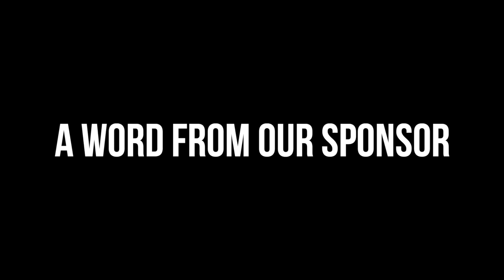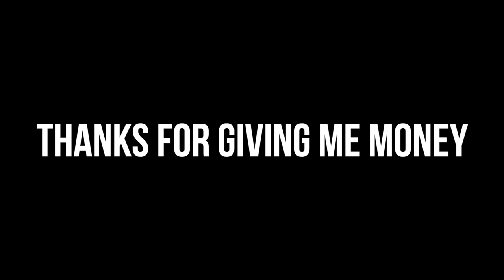PASSIONFLIX DOES BLACK ROMANCE WITH “A BROTHER’S HONOR” | BAD MOVIES & A BEAT| KennieJD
PRODUCTS USED

FACE
ELF Halo Glow Filter in Shade 6
ELF Came CC Cream in Tan 425N
Saie Hyrdabeam Concealer in HB Four and HB Five
Laura Mercier Real Flawless Luminous Perfecting Pressed Powder in Translucent
Live Tinted Blushing Bronzer Duo in Huebeam
Kosas Cloud Set Powder in Softly
MELT Cosmetics Contour Powder in Med/Dark

EYES
EM Cosmetics Flex Brow Gel
Benefit Cosmetics Brow Microfilming Pen in Deep Brown
By Mario Master Mattes Palette
REM Beauty Liquid Eyeshadow in UFO and Fembot
ABH Norvia Pro Vol 2 (C2)
ELF Cookies N Cream No Budge Eyeshadow in Chillzone
REM Beauty Liquid Liner
REM Beauty Mascara

LIPS
Juvia’s Place Kola Lip Liner
Rare Beauty Tinted Lip Oil in Hope

~TIMESTAMPS~
Disclaimer, Intro, and Announcements 0:00
Today’s Sponsor 2:23
Last Time on BM&B 3:57
Change of Plans: Beau is Afraid Side Tangent 4:49
Intro to A Brother’s Honor 5:50
Movie Recap 9:22
Final Thoughts 34:22